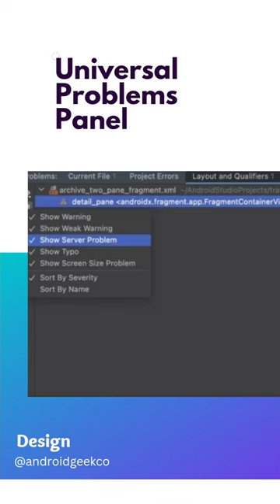What is new in Android Studio Electric Eel ? 🔥